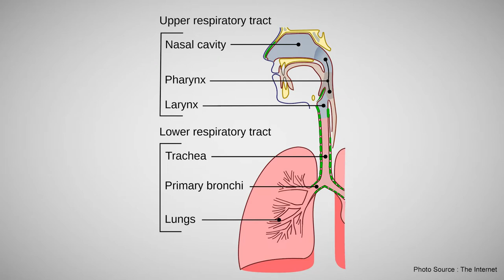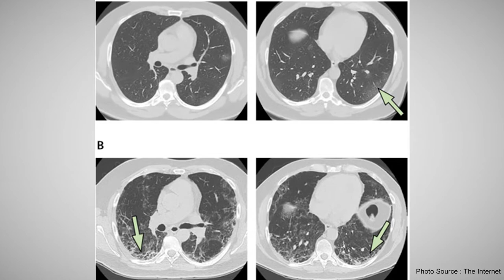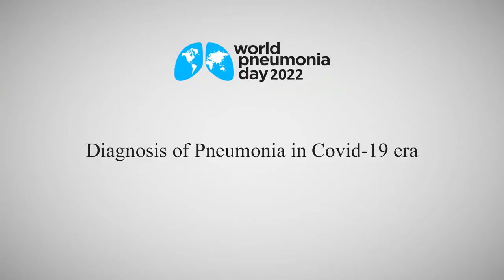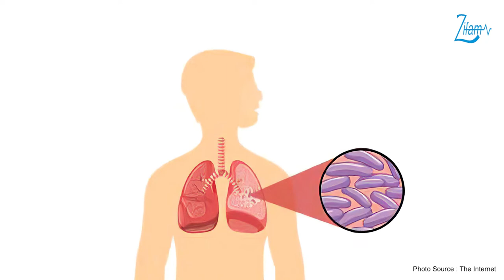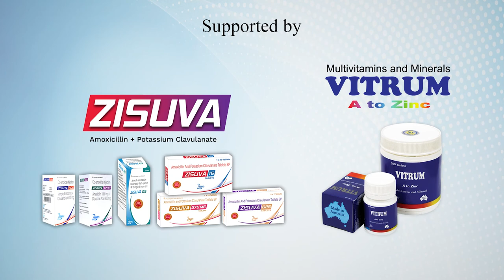Highlight Points on Management of Pneumonia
📌 World Pneumonia Day 2022

📌World Pneumonia Day is celebrated annually on November 12, in order to raise awareness of pneumonia and the importance of disease prevention and treatment.

📌This year 2022, World Pneumonia Day’ theme is “ Pneumonia Affects Everyone”.

Speaker - Professor Win Naing
Proudly Presented By Zifam